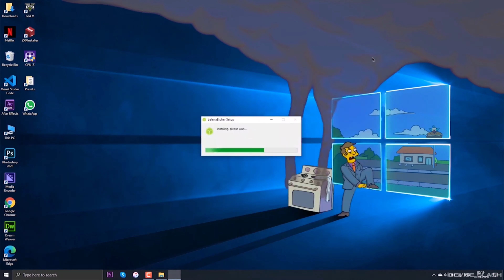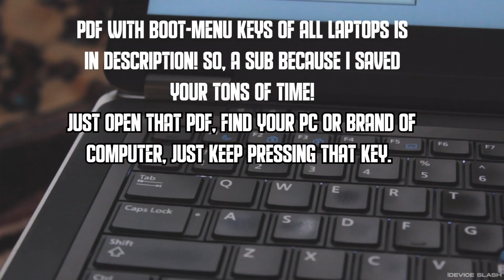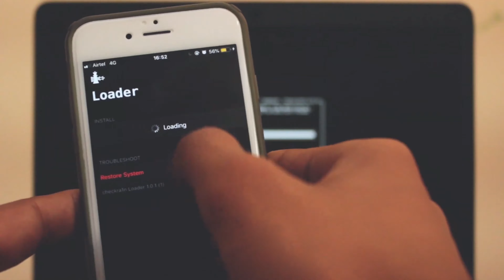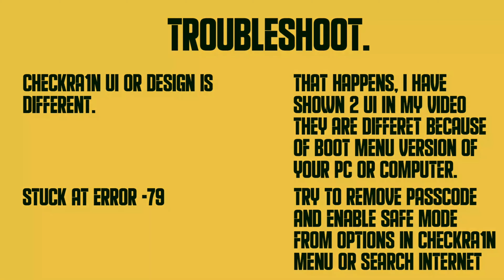*NEW* iOS 13.6 Jailbreak (Windows)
Jailbreak iOS 13.5 (WINDOWS) | How To Jailbreak iOS 13.6 tutorial! Want to learn how to jailbreak iOS 13.6? This Jailbreak iOS 13.6 tutorial is for you! I will teach you how to Jailbreak iOS 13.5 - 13 with Checkra1n! Checkra1n is an amazing Jailbreak that can Jailbreak all iOS 13 firmware including iOS 13.6, and will soon support iOS 14! While Checkra1n can’t Jailbreak iOS 13.6 out of the box, thanks to feature enabling untested versions, we can Jailbreak iOS 13.6 right now!

Keyboard Key to enter in One-time Boot menu. [ For all brands ]

Do note that a PC running Windows is required. If you don't have a PC, get it from a friend or visit a CyberCafe.

So basically we are going to boot checkra1n windows on our Pendrive. YOU NEED A PENDRIVE OF MINIMUM 1 GB.

Links: Shoutout to Just a Tech, He made it,